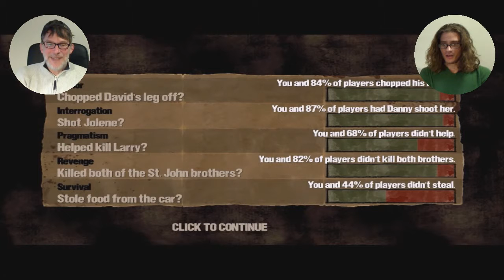BnG Play The Walking Dead: Halloween Marathon #12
The one where B gets slippery fingers and G gets primal.

The dairy farm falls and the survivors move on back to the motel where they find an empty car filled with supplies.